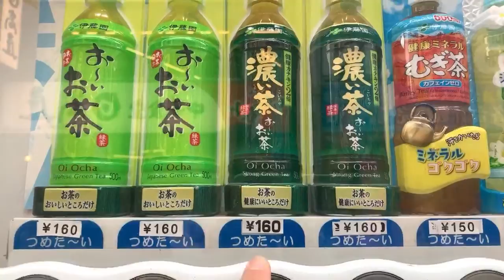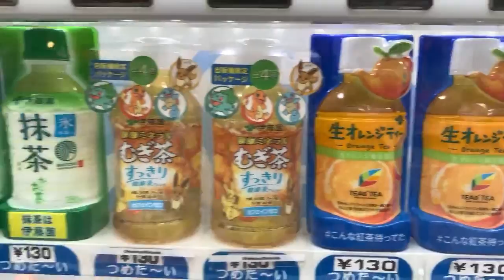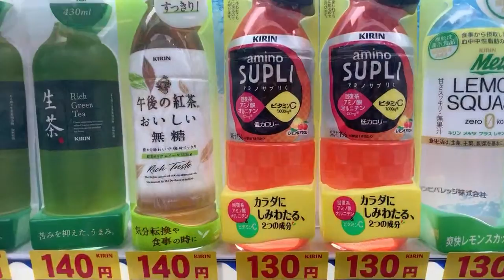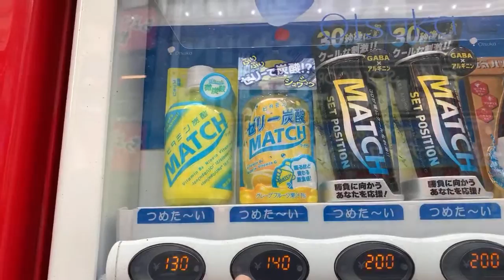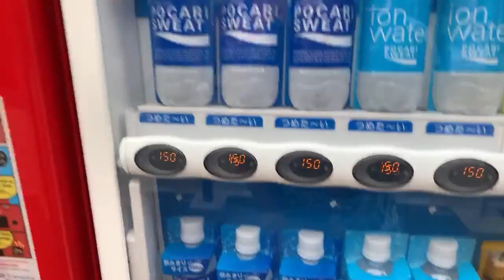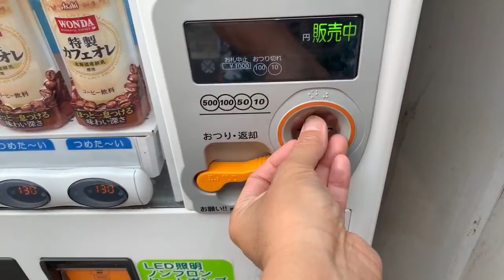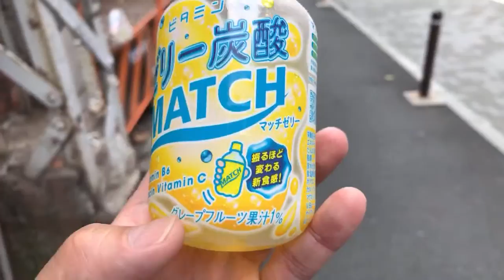Japanese Vending Machine Drinks